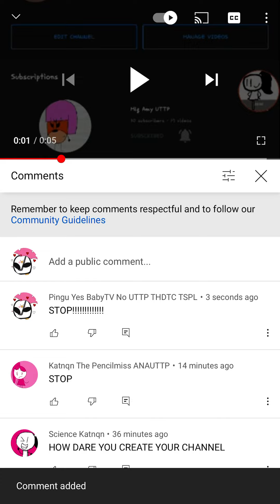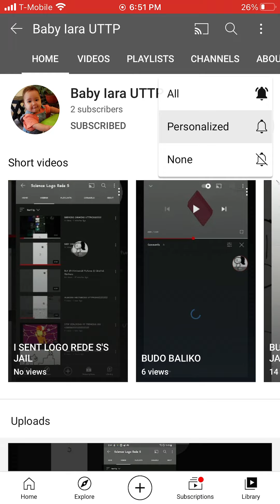Baby Iara UTTP is Stupid